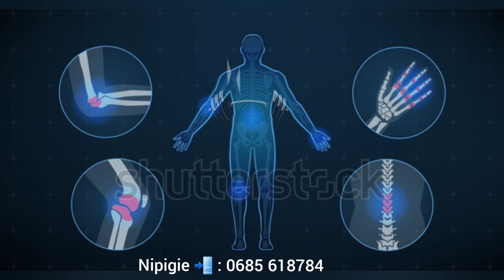TIBA YA MAUMIVU YA VIUNGO ,MAGOTI, NYONGA,PINGILI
Habari Naitwa
Mbaraka Mbwambo
Mtalamu wa Afya , Lishe na Mazoezi ,

 Niniyo Tiba Yamumivu ya Viungo , Uti wa mgongo,  Nyonga ,Ganzi ,

Nipo Dar es salaam , Maeneo ya Mnazi , Kariakoo

Ni: Spray : 25,000/ =